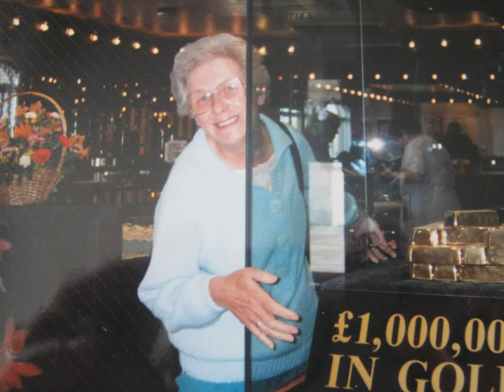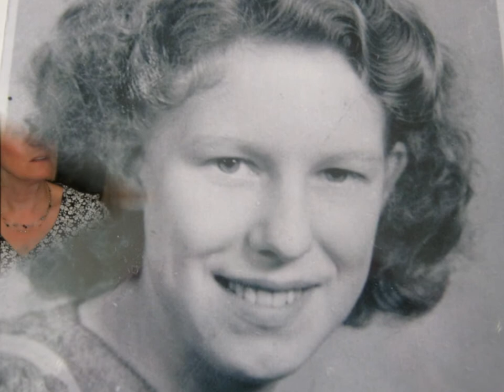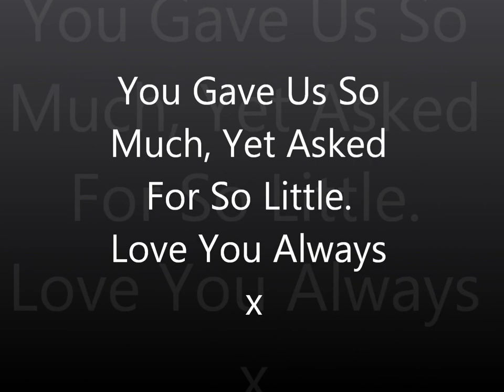For My Mum x